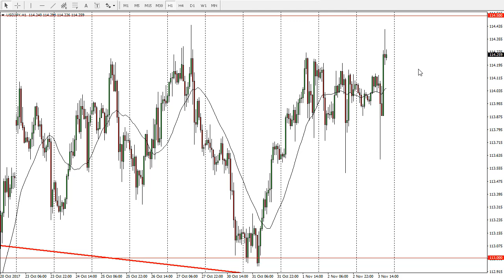USD/JPY Technical Analysis for November 06, 2017 by FXEmpire.com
The US dollar rallied against the Japanese yen after initially chopping around during the session. For the full article go - USD/JPY Forecast November 06, 2017, Technical Analysis.Find more information about Forex and Commodities News Technical Analysis Fundamental Analysis and Brokers on FX Empire